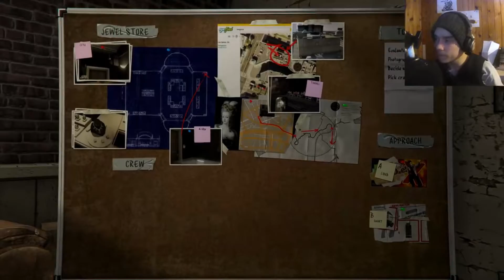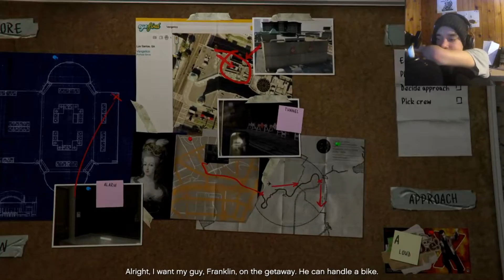PLANNING THE HEIST - Grand Theft Auto 5 - Part 6